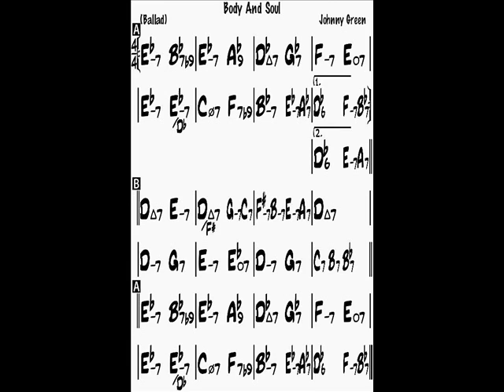Body and soul Db backing track (bass & drums)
Body and soul backing track (bass & drums, no piano)
Db major, 70 bpm